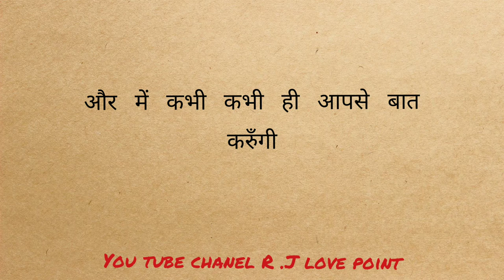आपकी बीबी अगर दूसरे मर्द के साथ संभोग करती है तो ll hindi shayari video